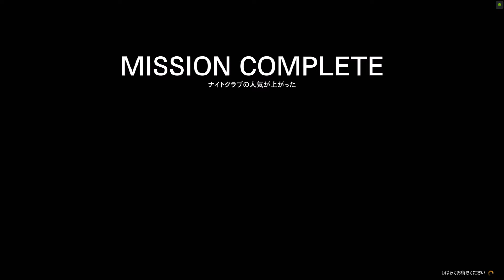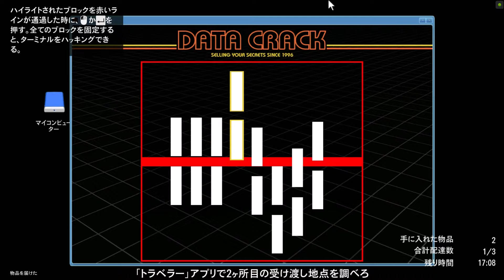GTA Los Santos V オンライン ソロプレイのススメ Part520【小遣い稼ぎ】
GTA オンラインで普通のプレイをしてみました。
アクションゲームが苦手な主の成長物語です。
主は、平和主義者です。